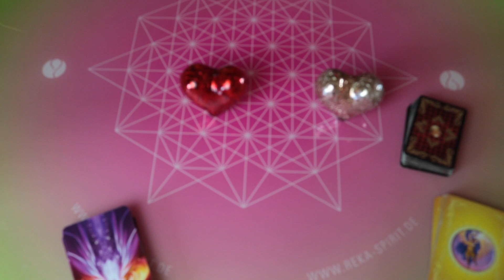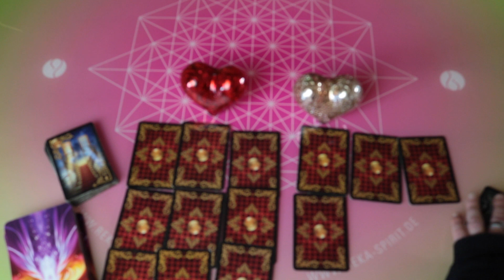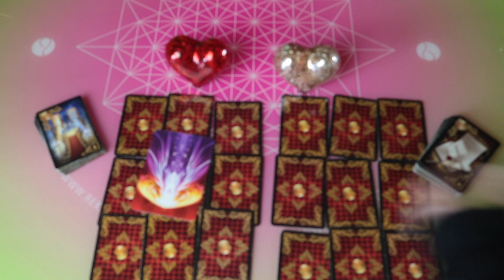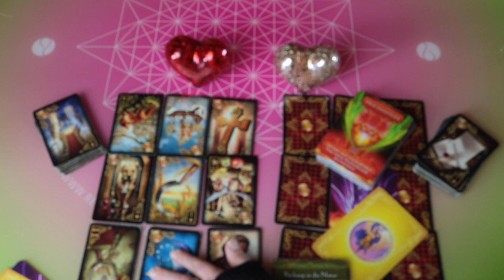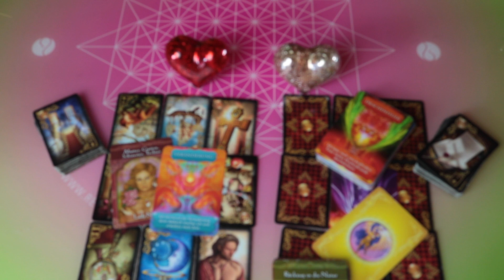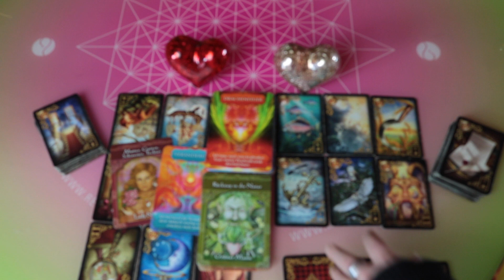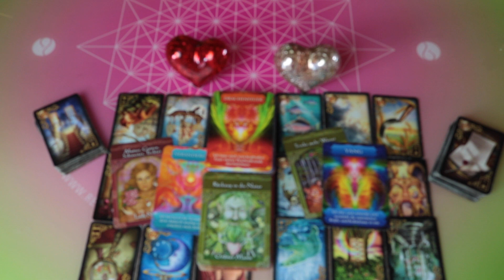So ist er wirklich, er zeigt dir sein wahres Ich Zwillingsflamme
TERMINE IM SEPTEMBER

Erfolgs- und Business Coaching

Wochenangebot 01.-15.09. / 45 € / Jetzt buchen
Kartenberatung

Wochenangebot 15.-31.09. / 120,00 € / Jetzt buchen
Kartenlegen in Video Form

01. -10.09. Portal Tage Marathon / 270,00 € / Jetzt buchen                                                                                                                                  mit Reiki Großgrade und Lichtgrade

05.09. Venus im Jungfrau / 88,88 € / Jetzt buchen

09.09. Lichtportal - Portal der Vollendung / 111,10 € / Jetzt buchen
ein kraftvolles Ritual

10.09. Vollmondritual und Energiekreis  / 111,10 € / Jetzt buchen                                                                                                                     Vollmond im Tierkreiszeichen Fisch

16.09. Venus Quadrat Mars / 88,88 € / Jetzt buchen
Spannungen in Beziehungen werden harmonisiert

20.09 Venus Trigon Uranus / 111,10 € / Jetzt buchen
für mehr Harmonie in der Beziehung

23.09. Tag und Nachtgleiche  / 88,88 € / Jetzt buchen

24.09. Venus Opposition Neptun / 111,10 € / Jetzt buchen

25.09. Neumond Ritual und Energie Kreis / 88,88 € / Jetzt buchen
Neumond im Tierkreiszeichen Waage

26.09. Venus Trigon Pluto / 88,88 € / Jetzt buchen
Es geht um Gedanken über Liebe, Beziehungen und Gefühle